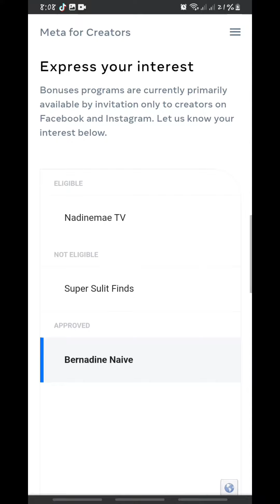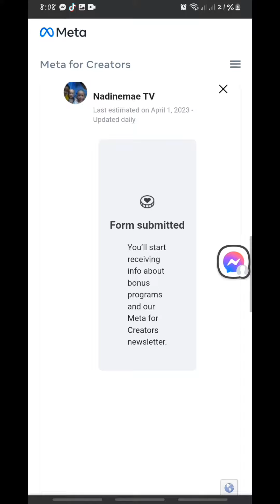Paano mag setup o ma monetize sa Ads on Reels sa Facebook kahit 100 Followers | Step by step guide